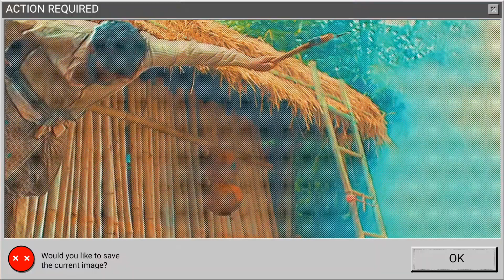Odia Film Malyagiri Hindi Review | Babusan Mohanty | Amlan Das | Sanskari Reviewers 🎬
Odia Film Malyagiri Hindi Review by Sanskari Reviewers 🎬.
Malyagiri Odia film Review
Malyagiri Odia Film Hindi Review

Credit: @Amaramuzikodia 🙏❤️🙏